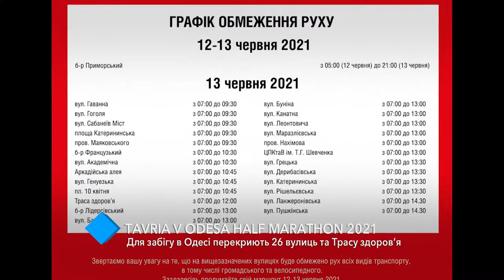Полумарафон: для забега в Одессе перекроют 26 улиц и Трассу Здоровья